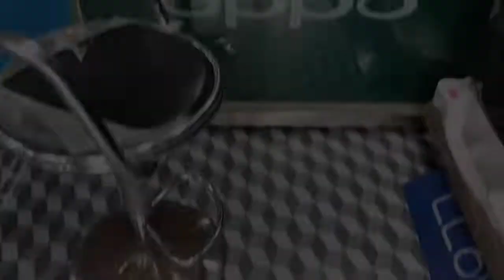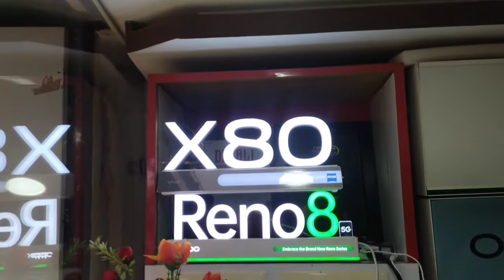MY First Vlog❤️❤️😍😍